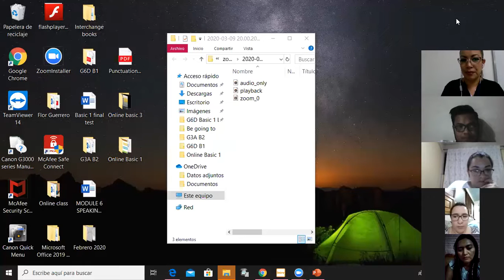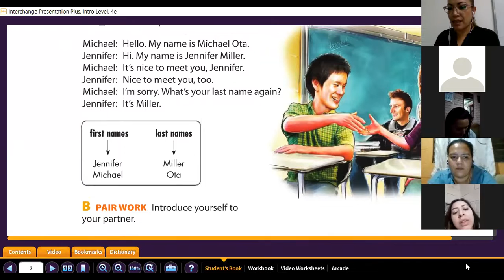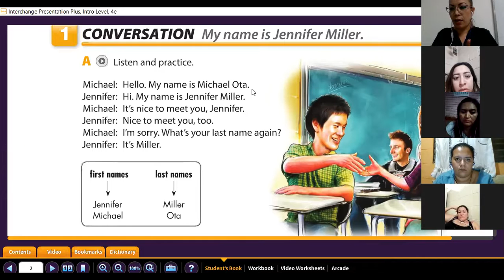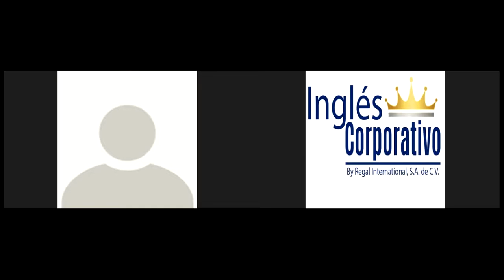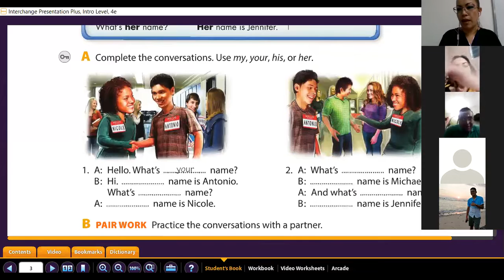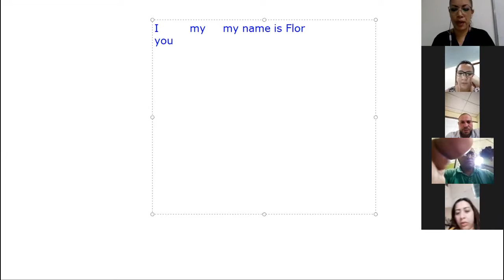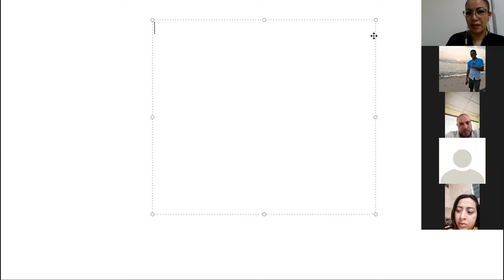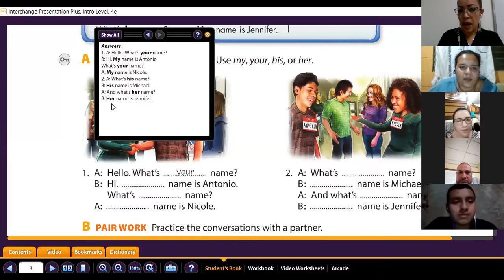Ingles Corporativo- Possessive adjectives